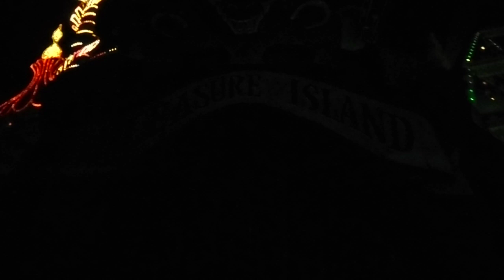PINOCCHIO'S DARING JOURNEY! POV, FANTASYLAND, DISNEYLAND, CALIFORNIA! =D